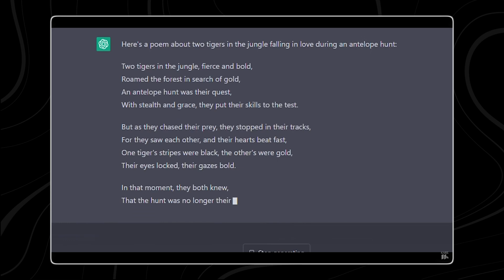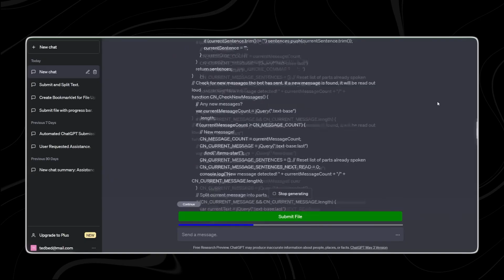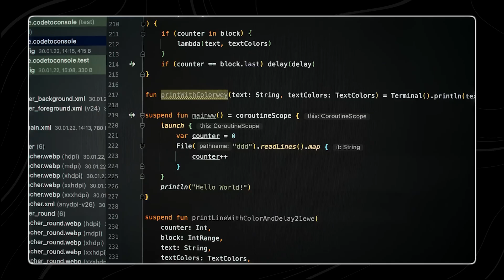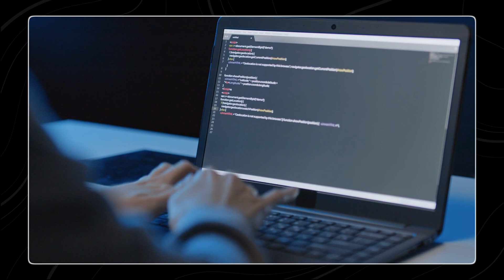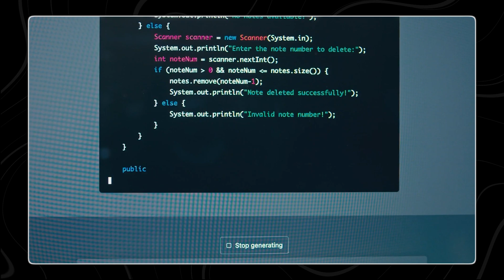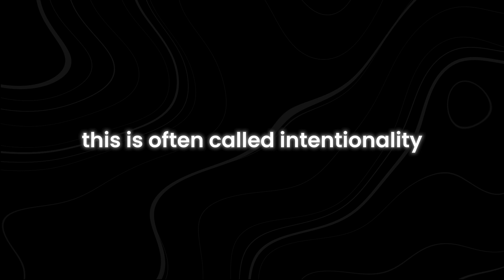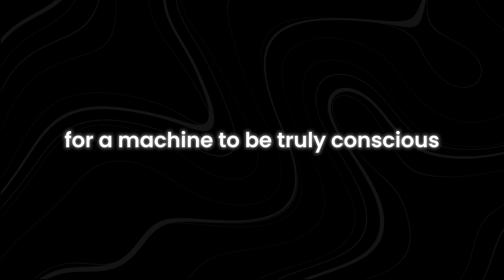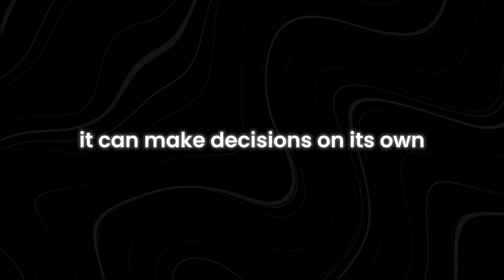ChatGPT, Gemini & Claude Are WEAK AI, Here's What a STRONG AI Can Do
Are you curious about the difference between weak AI and strong AI? In this video, we delve into the fascinating world of artificial intelligence, comparing popular weak AI models like ChatGPT, Gemini, and Claude to the potential capabilities of strong AI. Discover what makes these AI models limited and explore the exciting possibilities that strong AI promises.

We'll break down the unique features of ChatGPT, Gemini, and Claude, highlighting their strengths and limitations. Learn why these AI models, despite their impressive capabilities, are still considered weak AI. This analysis will help you understand the current state of AI technology and where it's headed in the future.

Strong AI, or artificial general intelligence (AGI), is the next frontier. Imagine an AI that can perform any intellectual task a human can. We'll discuss the theoretical advancements needed to achieve strong AI and the potential impact it could have on various industries. From healthcare to finance, strong AI could revolutionize the way we live and work.

How does weak AI work? What are the differences between weak AI and strong AI? What can strong AI potentially do? How will strong AI change the future? This video will answer all these questions. Make sure you watch all the way through to not miss anything.